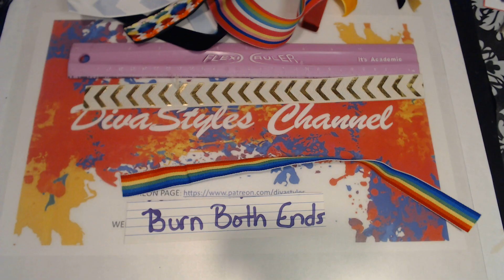DIY easy Ribbon Choker - Velcro Pendants